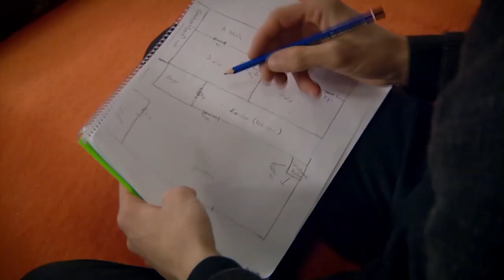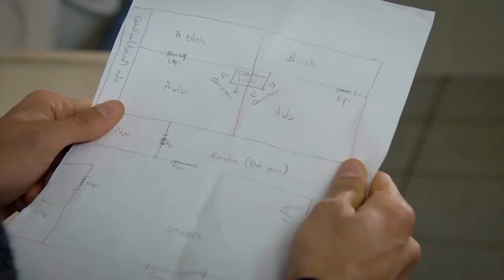Ozan Se Lesionó Para Escapar De La Prisión | Te Amé Una Vez Novela Turca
Ozan Se Lesionó Para Escapar De La Prisión - PLAN DE ESCAPE